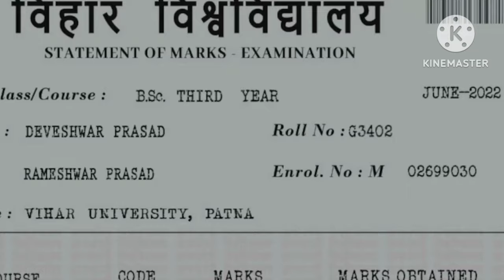Patna Shuklla - Trailer Review ! Ravina Tandon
Patna Shuklla Trailer Review in Hindi

Note-All contents provided by my channel is used for Information and Educational purpose

Cinematic Sudhir channel uses film clips,tv serial clips, about the film, webseries clips,photos of actor and actresses and  ,movies trailers and songs to explain about the film or shorts